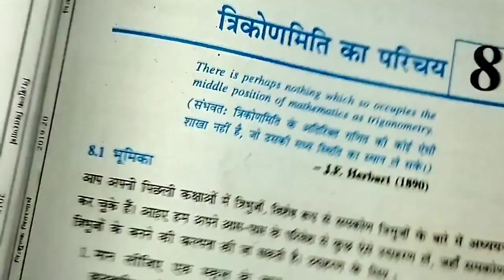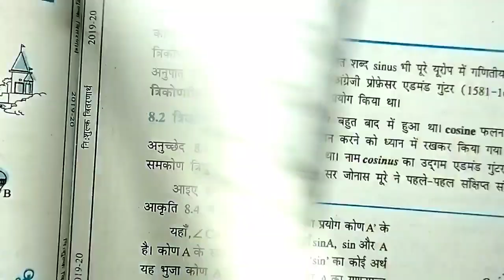कक्षा 10 गणित ब्लूप्रिंट Mp Board 2021-22 class 10 maths Chapter 8 Blue print mp board 2022 exam